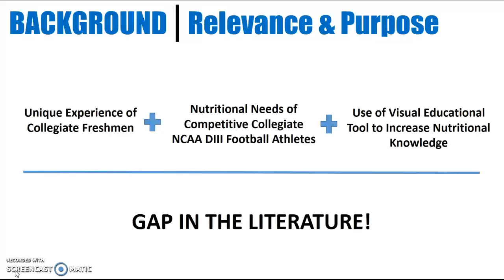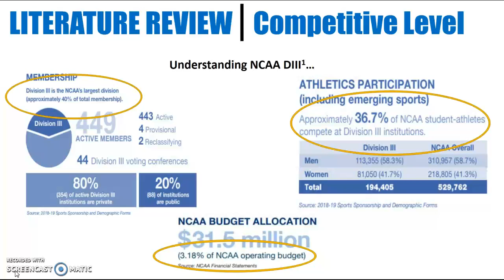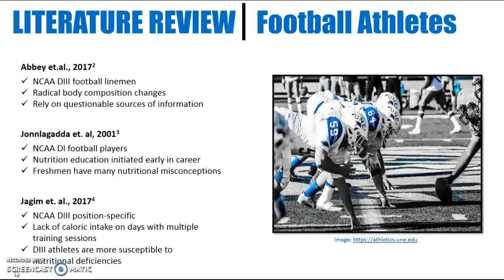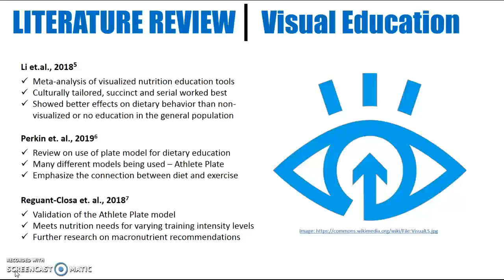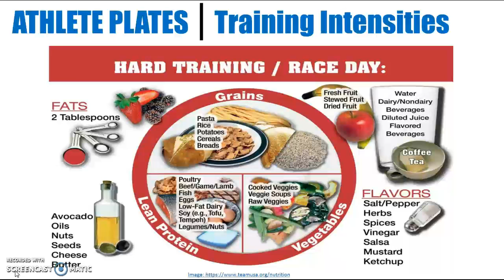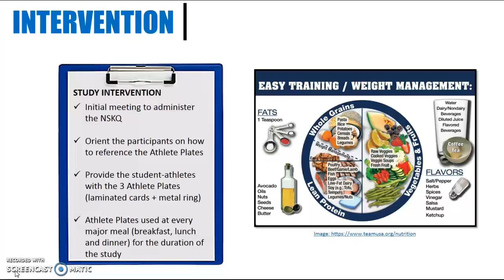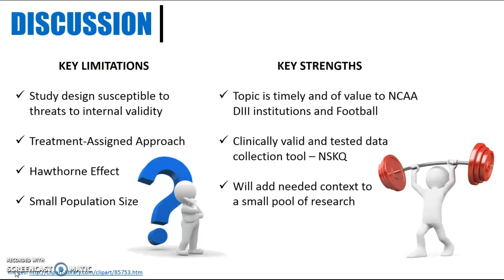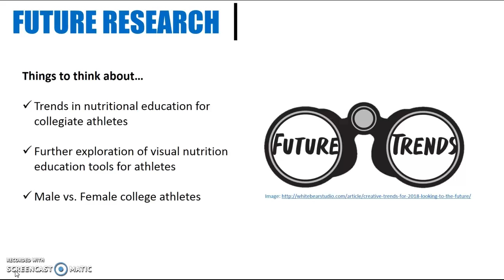Lyndie Kelley APN 610 Key Assessment Part 1 - Presentation